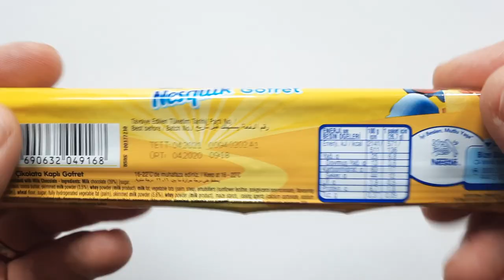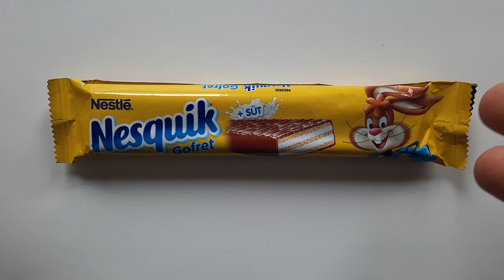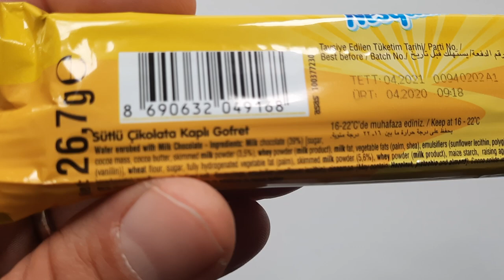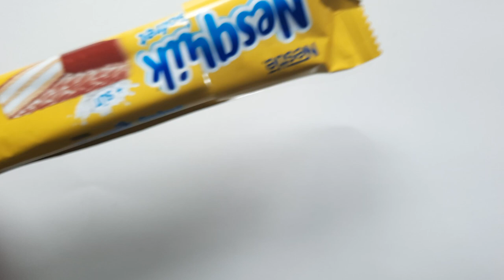Nesquik bar review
Nesquik bar review by Walking The Candy Aisle